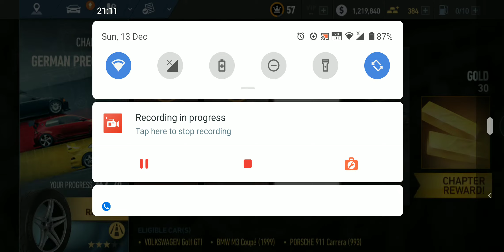NFS No Limits - Car Series - German Precision Chapter 3